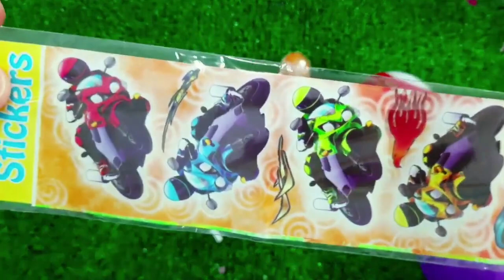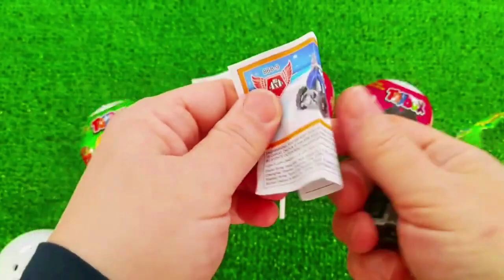7 Rainbow Satisfying Video, DIY How to make Rainbow Slime Candy Baby Shark Kinetic Sand Cutting